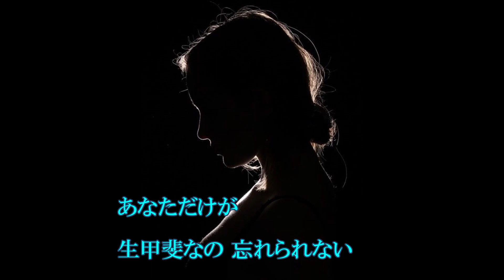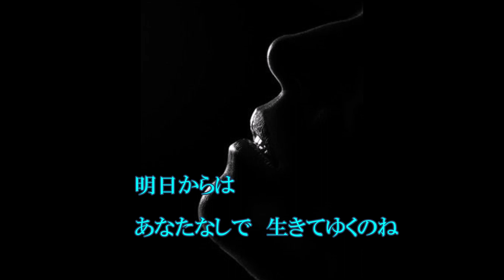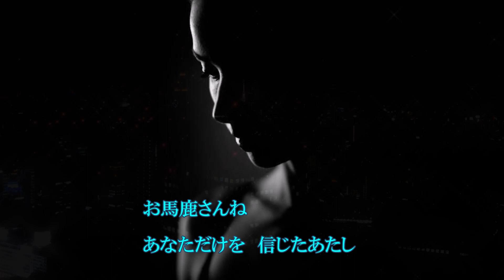「ラブユー東京」／黒沢明とロス・プリモス covered by numa chan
ムード歌謡第三弾として、
前回の「夜の銀狐」に引き続き中川博之さんの作曲されたこの歌を歌ってみました。　と言ってもお蔵からの持ち出し歌になります・・
この歌は、言わずと知れたロスプリモスの大ヒット曲になります。
歌い直しをしようとして、保存していた歌でしたが、カラオケBOX休業により歌いに行けませんので、そのままアップすることにしました。

1966年4月リリース
歌:黒沢明とロス・プリモス
作詞:上原　尚
作曲:中川博之

ЖЖЖЖЖЖЖЖЖЖЖЖЖЖЖЖЖЖЖЖЖЖЖЖЖЖЖЖЖЖЖЖЖЖЖЖ
コロナ感染拡大を防止するために
今私たちがやるべきこと。
① 三密を避ける。(密閉、密集、密接)！！
② 自分の命、大切な人、大切な家族を守るためにも..不要不急の外出はやめましょう！！。
ЖЖЖЖЖЖЖЖЖЖЖЖЖЖЖЖЖЖЖЖЖЖЖЖЖЖЖЖЖЖЖЖЖЖЖЖ